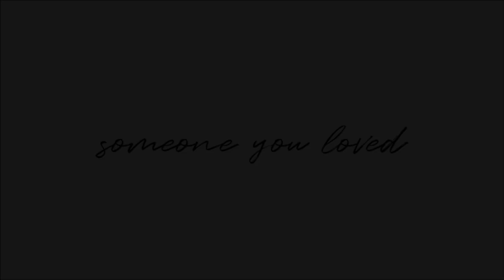Someone You Loved (Lewis Capaldi) Cover (one-take) | back together again!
hey again! we're so sorry that it's been so long since we've last posted! school has just started and we wanted to try something new and special for this video! tell us what you think in the comments below :)